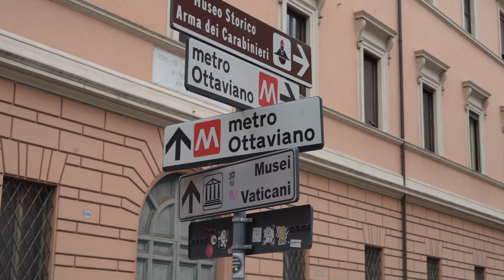Tea session in Rome, Italy. Gongfu cha basics.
Tea session for a private club in Rome at fantastic place

In this episode we share with you our tea meeting that took place in Rome, Italy, in one of our new tea clubs in Europe. We discuss various key aspects of Chinese tea culture, its history and traditions. We also discuss some vital factors that affect the taste of tea, some basic aspects of tea-drinking process and key components of present-day development and popularization of tea culture.

00:00:00 Introduction. Tea as an instrument of communication
00:01:10 Traditional Chinese tea ceremony
00:02:35 Tasting a Puer tea from Yunnan. Comparing different brews
00:05:20 Chinese tea culture. History, traditions and our book
00:10:45 Tea brewing instruments & their practicality
00:12:22 Using glass for tea brewing & the constant development of tea culture
00:15:05 Tasting red tea. What is red tea?
00:17:30 Is tea drinking a formal process in China? The oldest way of tea drinking
00:22:06 What is the condition of being “tea drunk”
00:23:13 Is mixing tea with other ingredients a common practice? Tea experiments
00:25:36 Sergey’s personal tea story
00:28:33 How much tea can you drink per day?
00:30:17 The development of Chinese tea culture in Europe and our plans for the future
00:35:53 What is GABA Oolong tea? Various tea cultivars
00:38:55 A couple words about our tea clubs
00:43:10 What types of food are served in teahouses?
00:44:00 Tasting a unique white tea from Thailand
00:46:17 Water temperature and quality and its influence on tea brewing
00:48:55 Tea harvesting seasons
00:52:48 Speaking Chinese & sharing some experience of communication with Chinese people
00:56:40 Traditional ways to behave during a tea ceremony in China
00:59:35 The Taiwanese origins of present-day Chinese tea culture
01:03:47 What kinds of food are good to eat with tea?
01:06:12 Conclusion